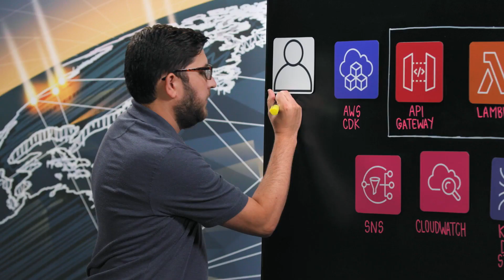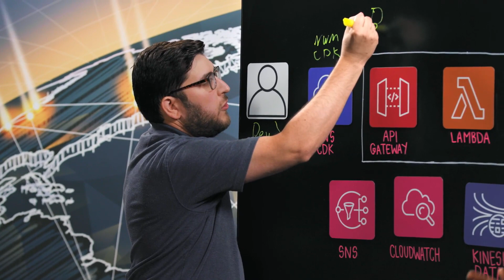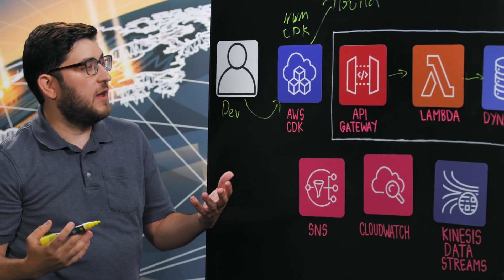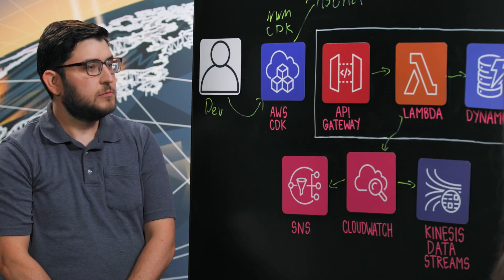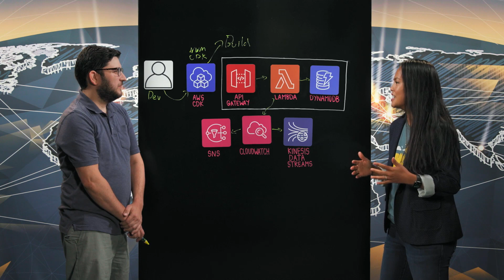Northwestern Mutual: Reducing CI/CD Cycle Time with Automation Using AWS CDK Serverless Architecture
Learn how Northwestern Mutual - NM CDK reduces CI/CD cycle time by extending AWS CDK constructs to automate Security and Governance best practices.  This enables their CI/CD pipeline to fully test and validate CDK builds for various AWS Serverless services (AWS Lambda, API Gateway, and many others) and updating / generating documentation for application teams. By leveraging this repeatable footprint, the development team can focus on product innovation to enable a quick to market application delivery pipeline.